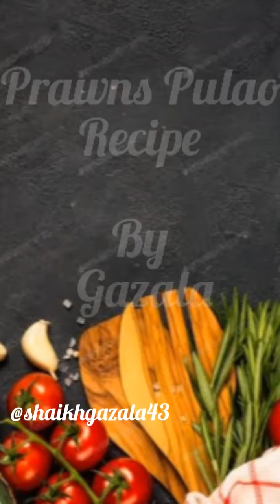Prawns Pulao Recipe by Gazala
Yummy n Tasty Sea food recipe.. Sea food lovers,
Mouthwatering Recipes
Try n comment how was yours...